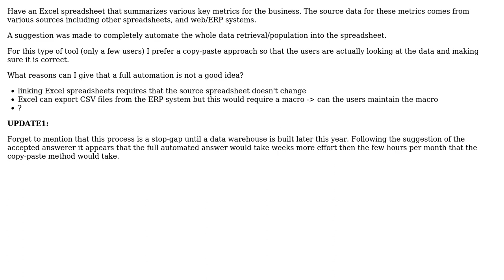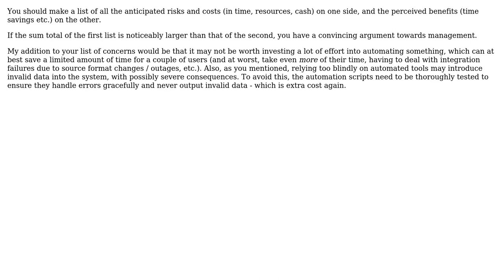How to explain that full automation of a spreadsheets data sources isn't a good idea?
With thanks & praise to God, and with thanks to the many people who have made this project possible! | Content (except music & images) licensed under CC BY-SA | Music | Images & others | With thanks to user Peter Torok user John M user JeffO and the Stack Exchange Network Trademarks are property of their respective owners. You are responsible for your own actions.